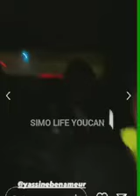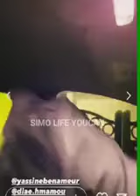خطار هاد ياسين😱موت ديال الضحك🤣🤣🤣موهبة ضائعة ماشاء الله🙏جلال عويطة🤣🤣🤣